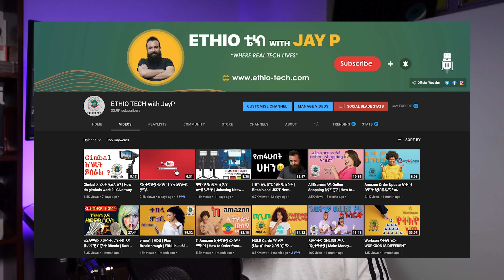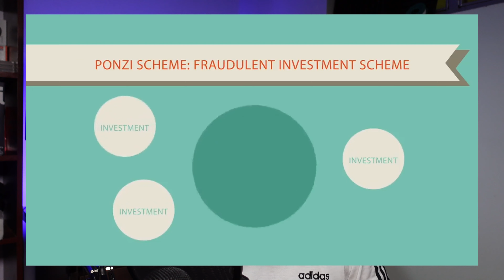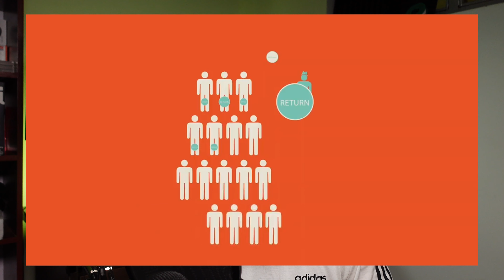ተጠንቀቁ!! FIAS 777 የወለዳቸው አዲስ ማጭበርበሪያዎች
ᴛʜɪs ᴠɪᴅᴇᴏ : -
Chapters
00:00 - Intro
00:15 - Scams
01:00 - የፍቅር መአድ ፍቅረኛ ወይንስ ጠላት

3 new videos per week.

Ｃｒｙｐｔｏ ᴅᴏɴᴀᴛɪᴏɴs (Preferred)
ＢＴＣ - 16HikHUKxwiGdHjDcivXBdvxZbkQmMVRKe
ＬＴＣ - LPstBvfkv5cSKX97S6PBmXwsepdhphU4ng
ＥＴＨ - 0xDa1C6eE6A60FCD35c9c48a03cbeBdB6010B5096D